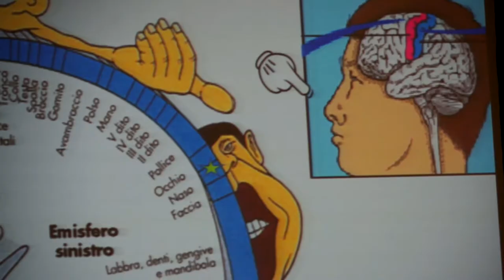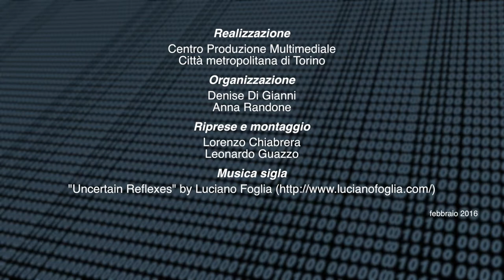Federico Luzzati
Federico  Luzzati del Dipartimento di Scienze della Vita e Biologia dei Sistemi e NICO Neuroscience Institute Cavalieri Ottolenghi - Università di Torino.